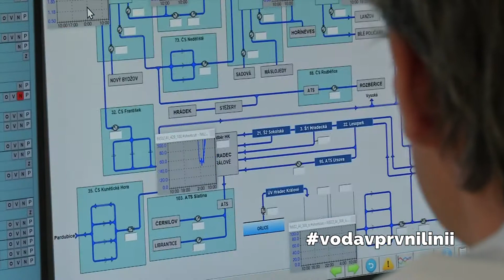vodavprvnilinii VAKBeroun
Voda v první linii